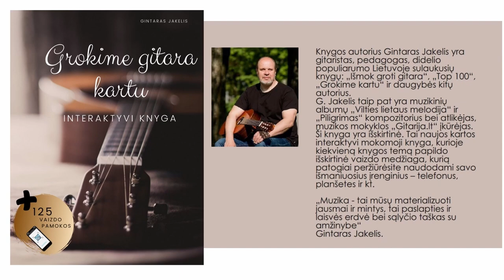Gitaros pamoka 🎸 FINGERSTYLE per 10min. Mokomės groti gitara